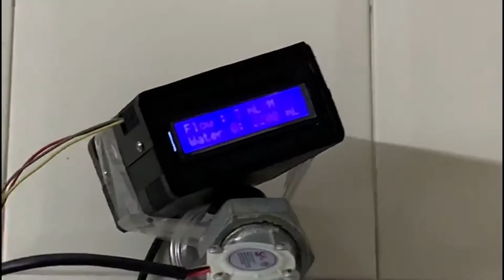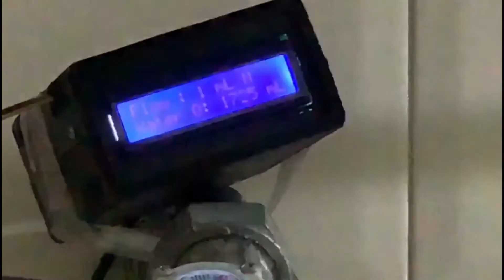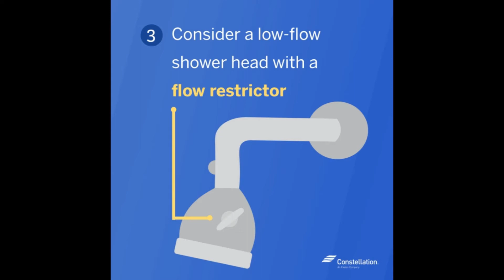Water Saver || Water Flow Meter || Ramjas School R.K.Puram || ATL Marathon Top200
Water Saver: To break the theory that during Shower we waste more water, Students of Ramjas school have made this project to measure the flow of water in particular time duration. This is the modified version of Water Flow Meter.
They have used this product in real life and took the feedback from different community persons.
Fact: If we change the flow rate of shower with modified shower head and surface area of shower increases it will take less time to bath and we can save approx. 4L of water daily per person. AIMtoInnovate, Stemrobo, ramjas, AIM, #2885